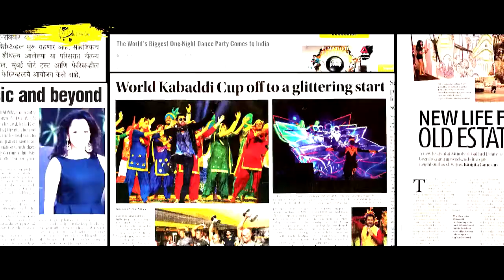FEPL Showreel 2019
Commonwealth Games 2010 Opening Ceremony.
Worldcup Kabbadi.
Worldfest.
Pakistan Super League.
Festa De Diu.
IPL 2016 Opening Ceremony.
Mumbai's Ballard Estate Festival.
Don't Let Daddy Know India.
Femina Miss India
Filmfare
Gaana Music Festival
IFFI - International Film Festival of India
TTB- Ticket to Bollywood

Ferriswheel India has been successfully innovating & executing events on grand scales.

Here's a showreel showcasing the success of Ferriswheel India.